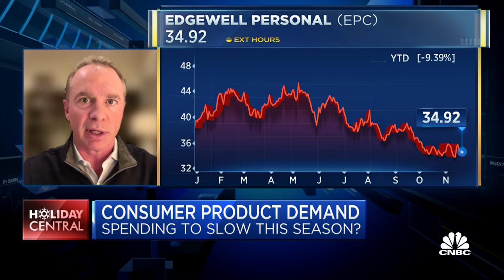Edgewell CEO Rod Little on spending trends for personal care products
Rod Little, CEO of Edgewell Personal Products, discusses spending trends, sales during the holidays, and the company's marketing strategy.